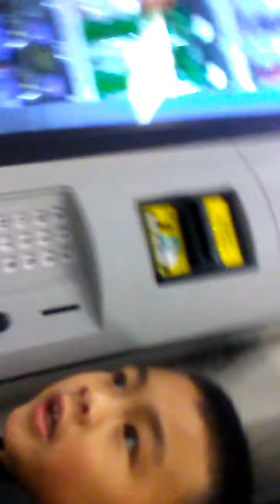Playing tag with my friends